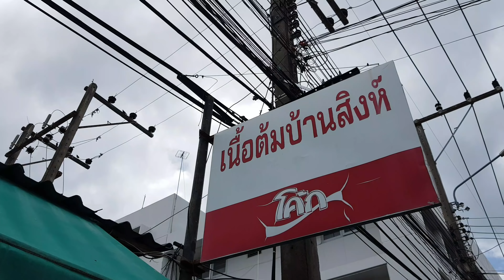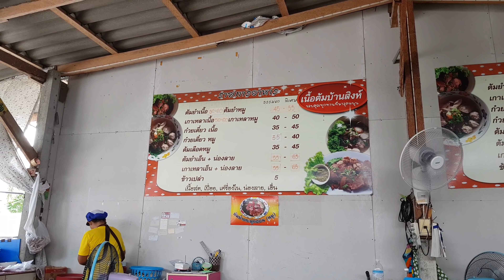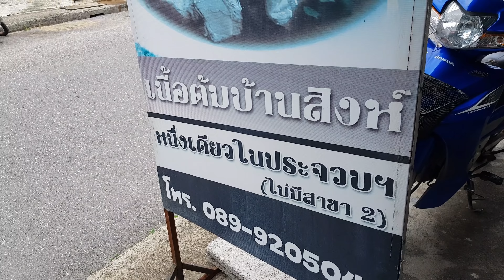เนื้อต้มบ้านสิงห์ประจวบคีรีขันธ์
ร้านเนื้อต้มบ้านสิงห์ที่ประจวบคีรีขันธ์